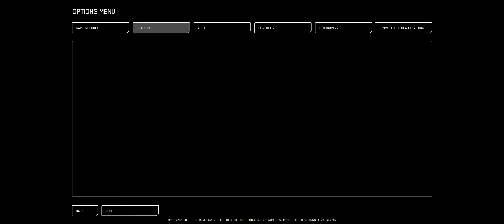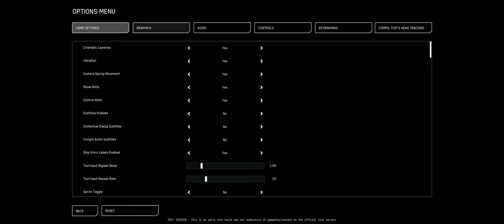Star Citizen - Replay Live PYRO !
Bienvenue sur notre chaine, nous partageons notre passion de certains jeux vidéo !

(bonus de 5000aUEC à la place des 100aUEC de base pour chaque inscription) (inscription gratuite)

(non officiel)

Je rappel que sur WarThunder, les camouflages sont semi historique ou historique, cela ne reflète
pas un choix politique ! (Chaque nation selon les conflits, aura les skin du dernier conflit)  Merci !

Merci a vous ! Bonne vidéo à bientôt dans notre verse !